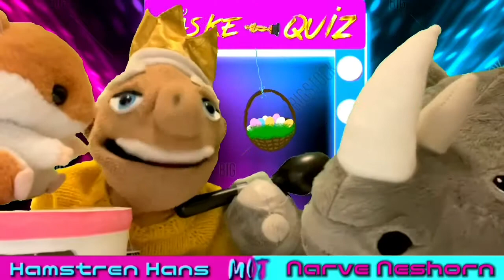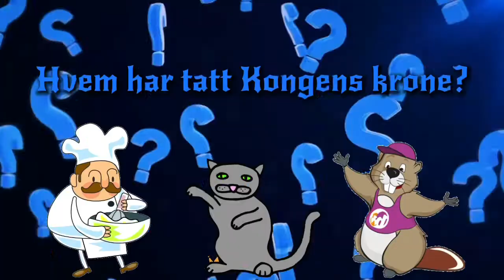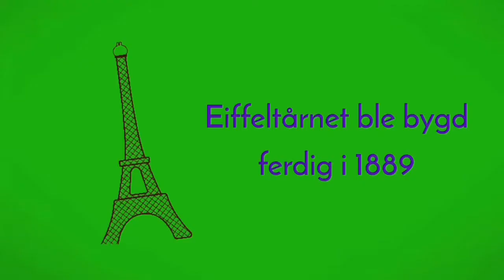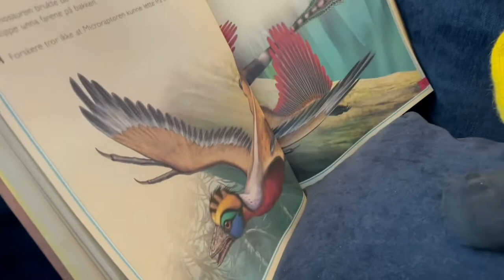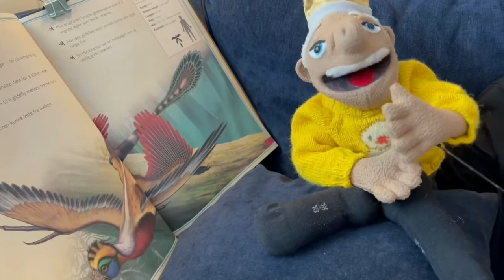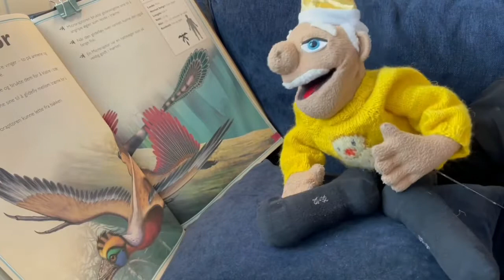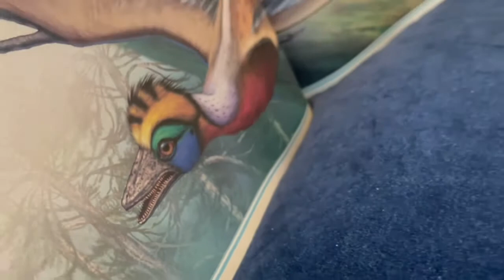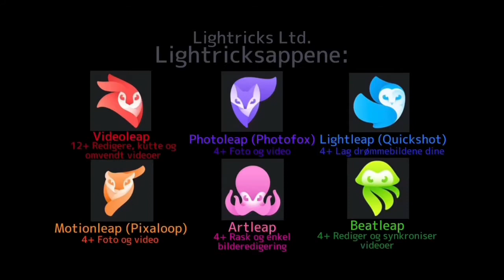Lær med Kongen (Sesong 2) Uke #11 Søndag (Episode 22) - Påskeaften!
På denne søndagen skal vi ha; 1. Kongen sier hei og hva vi skal gjøre. 2. Kongen-quiz. I dag; Påske-quiz, Hamstren Hans mot Narve Neshorn (03:06). 3. Kongens krim-mysterium. I dag; Et tyveri og tre mistenkte. Ballerinas egg blir stjålet, hvem er tyven? Løsningen kommer i dag og den skyldige kommer på besøk (07:58). 4. Fakta fra Kongen. I dag; påske (11:45). 5. Fantastiske dinosaurer. I dag; microraptoren (20:54). 6. Kongen møter dyrene. I dag; påskekyllingene (24:40). 7. Kongen, Rosa, Politimannen og Bernt Bever sier ha det på påskedyrespråk (26:58).

Tekst: Kongen og Rosa Parararlde: Johannes Olav. Politimannen, Bernt Bever, Narve Neshorn og Hamstren Hans: Stein Henrik. Ballerina; Magnhild Irene. Filippa; Bertine Johanna. Regissør: Johannes Olav. Vignettmaker: Johannes Olav. Bakgrunn av Kongens krim-mysterium, Fakta fra Kongen, Kongens studio og Påske-quiz: Green Screen fra Videoleap. Påskegensermaker: Magnhild Irene. Vignettmusikkmaker: Bertine Johanna. Rekvisitør: Johannes Olav. Foto: Johannes Olav. Publisering av videoen på YouTube: Johannes Olav.